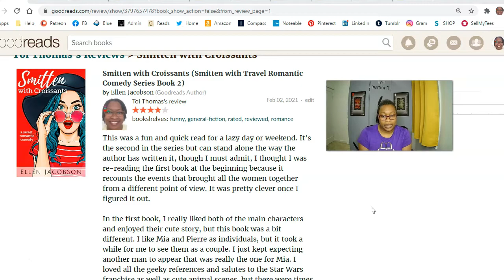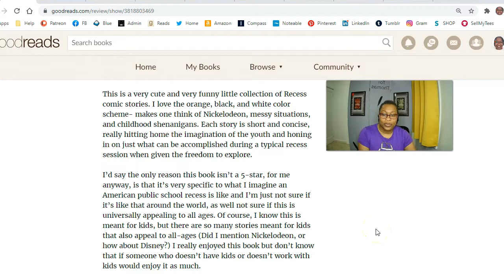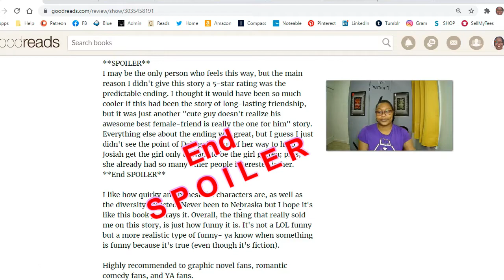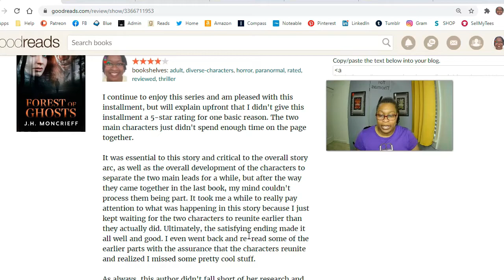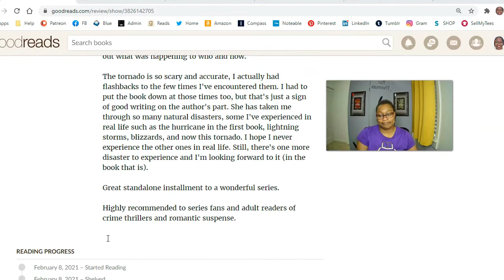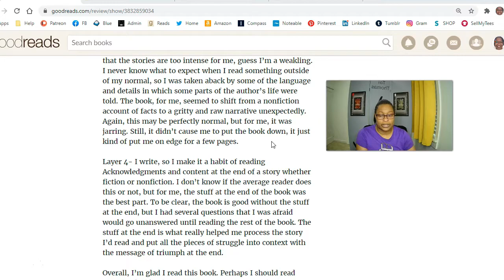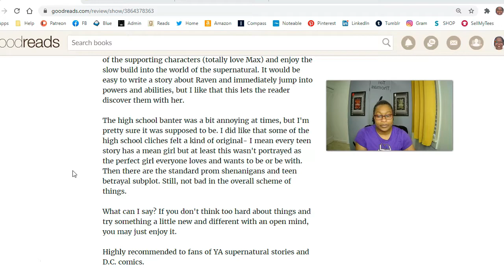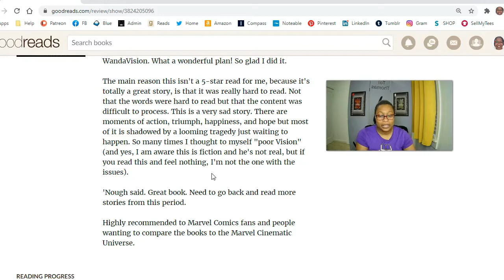February '21 Book Reviews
I read 11 titles in February, a combination of novels and graphic novels.  There's a spoiler for one book at 6:36. Click here at 7:30 to skip it.